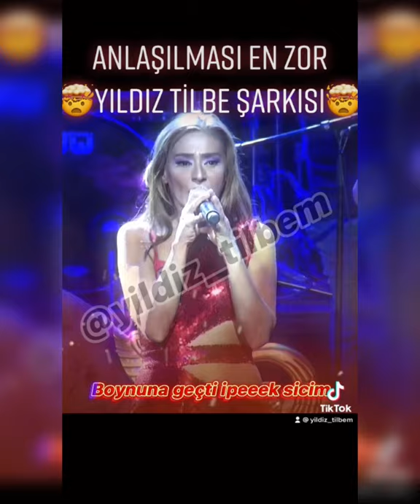Yıldız Tilbe El Adamı💫Harbiye açık hava konseri